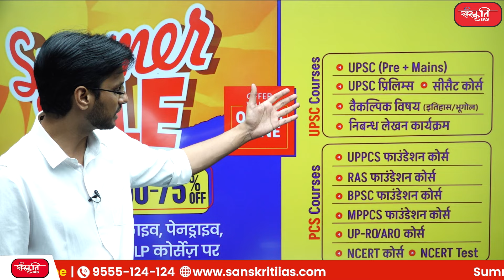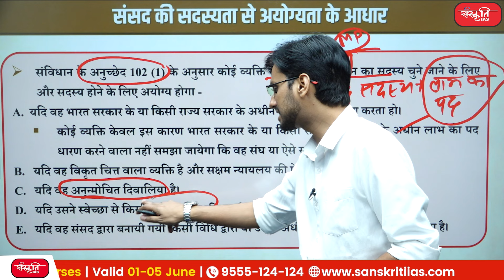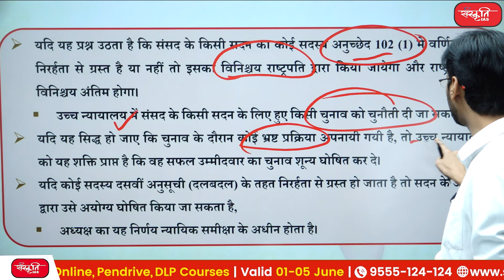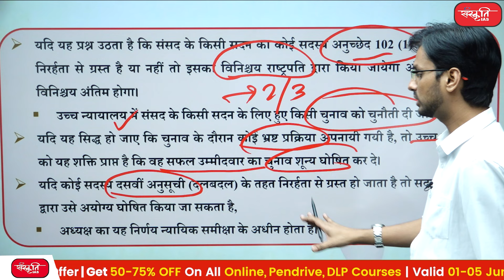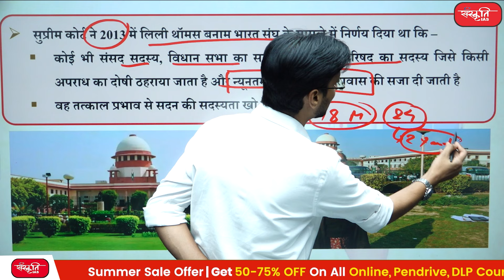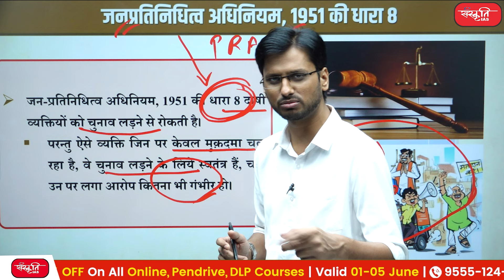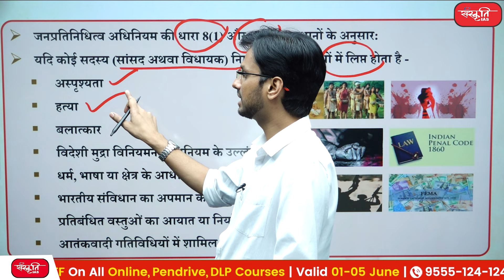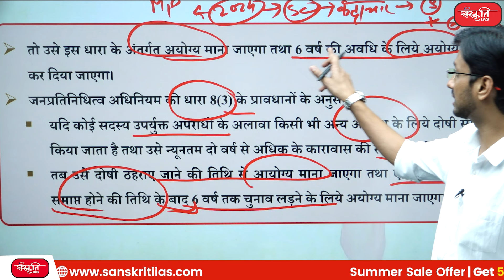Lok sabha Election 2024 : Disqualification of MP/MLA | Chunavi Dangal | Ep.-23 | UPSC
► संसद की सदस्यता से अयोग्यता के आधार        (Grounds of disqualification from membership of Parliament)
► जनप्रतिनिधित्व अधिनियम, 1951 की धारा 8      (Section 8 of the Representation of the People Act, 1951)